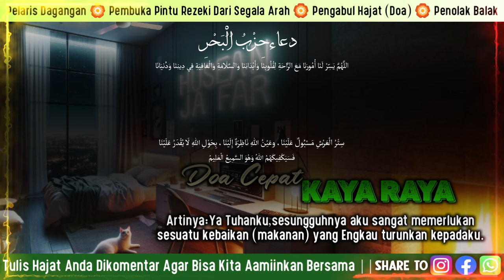🔴 LANGSUNG KAYA RAYA ‼️ PUTAR DZIKIR PALING MUSTAJAB PEMBUKA PINTU REZEKI, DOA CEPAT KAYA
Husein Ja'far,
Ayat Keramat,
Dzikir,
Zikir,
zikir pembuka rezeki,
Penarik Rezeki,
Pembuka Pintu Rezzeki,
Dzikir Penarik Rezeki Mustajab,
Amalan Cepat Kaya mendadak,
Al Quran,